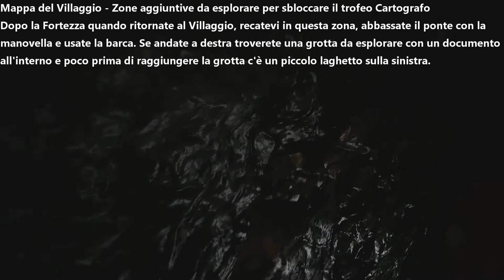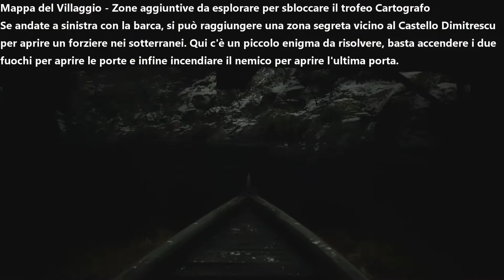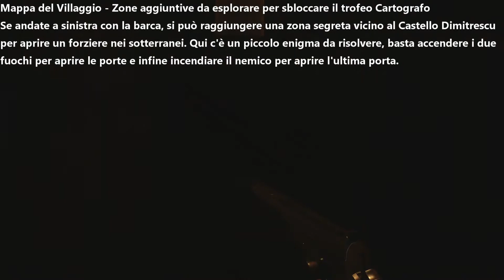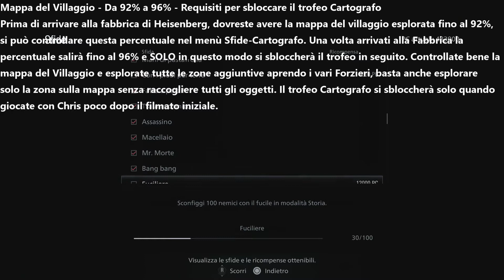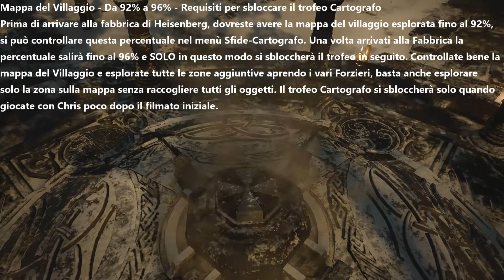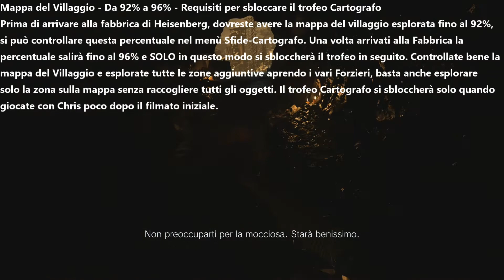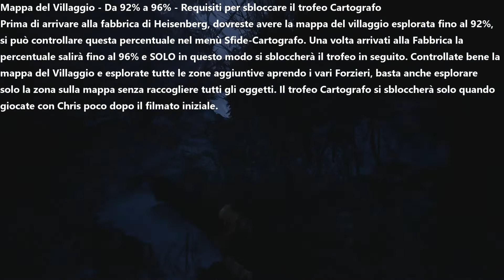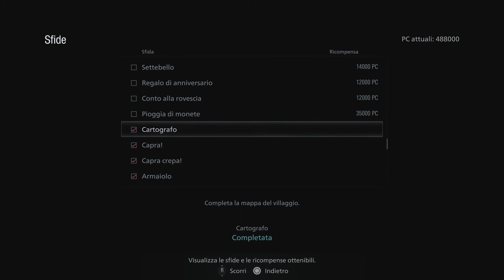Resident Evil Village PS5 Come completare la mappa del villaggio al 100% Guida Trofeo Cartografo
Per sbloccare il Trofeo bisogna esplorare la mappa del villaggio al 100%, si può controllare la percentuale di esplorazione della mappa nel menù Sfide - Cartografo. Bisogna aprire quasi tutti i forzieri per esplorare le zone aggiuntive della mappa del villaggio, non è necessario aprire tutti i forzieri (quello di Beneviento per esempio) o raccogliere tutti gli oggetti nelle case, basta solo l'esplorazione per aggiornare la mappa. Inoltre conviene dedicarsi a questo trofeo prima di arrivare alla fabbrica di Heisenberg (punto di non ritorno), dopo aver sconfitto Moreau e raggiunto la Fortezza. Una cosa molto importante è arrivare al 92% di esplorazione del villaggio prima della fabbrica, una volta arrivati alla fabbrica la percentuale salirà a 96%. Solo in questo modo si sbloccherà il trofeo in seguito, quando giocate con Chris al villaggio la percentuale salirà a 98% e il trofeo si sbloccherà poco dopo il filmato iniziale quando Chris osserva i nemici con il fucile da cecchino.

Mappa del Villaggio - Guida Trofeo Cartografo - Obiettivo - Arrivare a 92% di esplorazione prima della Fabbrica di Heisenberg.

Esplorare le zone aggiuntive della mappa dopo aver ucciso Moreau.
0:00 - Casa nel giardino - Raccogliere la chiave del Liutaio
1:30 - Esplorare la zona con la capra tutelare e il laghetto dopo aver sconfitto Moreau
2:28 - Aprire la porta con la manovella e esplorare la zona per raccogliere il tesoro di Moreau (M1851 Wolfsbane) nel forziere nella casa.
5:10 - Ritorno al villaggio dopo aver ucciso Moreau, recuperate il tesoro nella cassaforte nella casa del Liutaio, usando la chiave del Liutaio (raccolta nel giardino) e esplorate l'interno della casa.
6:42 - Recuperate il lanciagranate nel forziere, in una casa con la porta di ferro, (serve la chiave di ferro ottenuta nel castello Dimitrescu suonando il pianoforte).
7:29 - Prima di andare alla Fortezza, esplorate la Segheria a sinistra dove potete recuperare alcuni oggetti e uccidere un miniboss.
9:40 - Dopo la Fortezza quando ritornate al villaggio, esplorate la zona vicino al castello Dimitrescu dove c'è un laghetto e un ponte (ancora inaccessibile).
11:02 - Arrivate nella zona con il ponte e abbassatelo usando la manovella, dopo usate la barca per esplorare due zone. Se andate a destra troverete una grotta con un documento all'interno e poco prima di arrivare alla grotta c'è un laghetto a sinistra.
13:20 - Se andate a sinistra con la barca arriverete in una nuova zona dove si può accedere ai sotterranei del castello Dimitrescu per aprire un forziere e raccogliere il tesoro di Alcina. Risolvete l'enigma e quando uscite abbassate il ponte con la manovella per tornare indietro nella zona con il laghetto.
18:20 - Prima di andare nella fabbrica di Heisenberg (punto di non ritorno) assicuratevi di avere il 92% di esplorazione della mappa del Villaggio, si può controllare la percentuale nel menù Sfide-Cartografo. Dopo aver inserito i flaconi sull'altare proseguite in avanti per raggiungere la Fabbrica e la percentuale salirà a 96%. Dopo aver ucciso Heisenberg giocherete con Chris nel Villaggio e la percentuale salirà a 98%, poco dopo il filmato iniziale Chris osserverà i nemici da lontano con il fucile da cecchino e in quel momento si sbloccherà il trofeo Cartografo e completerete la mappa del Villaggio al 100%.

25:00 - Trofeo Bronzo - Cartografo - Completa la mappa del Villaggio

Resident Evil Village - PS4/PS5 - Guida ai trofei - PlayStation Zone